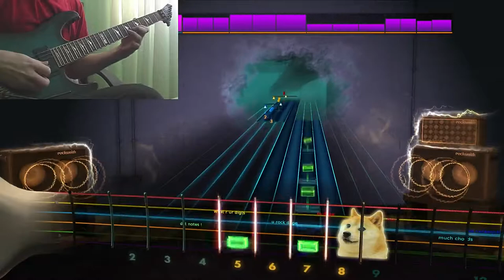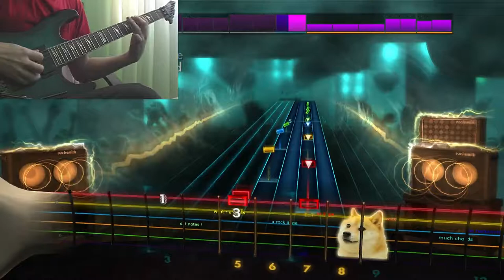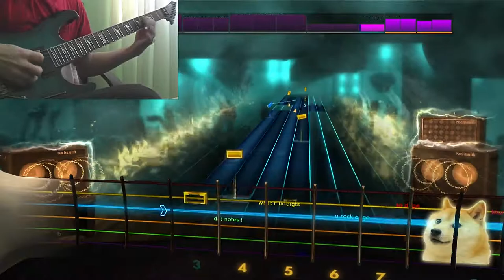Rocksmith 2014 HD - Burnished - White Denim - Mastered 97% (Lead) (RS1 Import)